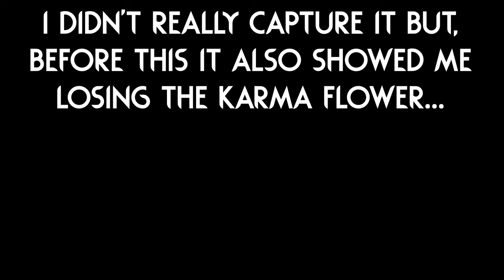This Creeped Me Out... 👁️‍🗨️ | Rain World Downpour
This is a bit of an odd one, Step by step this is essentially what I did:
I clicked the delete campaign button and started a new save.
Then I warped around to find a good spot to hang from with a grappleworm for the video.
I spawned said grappleworm and started recording.
When I died, I stopped recording and pressed the button to respawn.
Then I saw the Karmaflower scene showing up glitched like this, and it eventually turned into just this scene...

This all happened at like 3AM or so, so it definitely left me kinda creeped out...

Thumbnail uses art from the game.

Here are a couple extra mods I play with:

Gate Scanner by "mariomakerguy"!